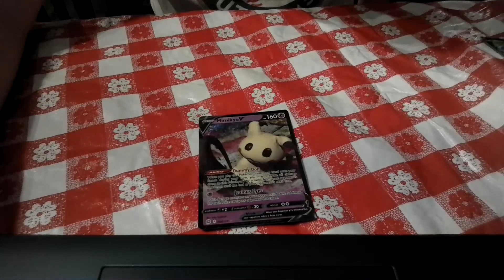This is your card IF...